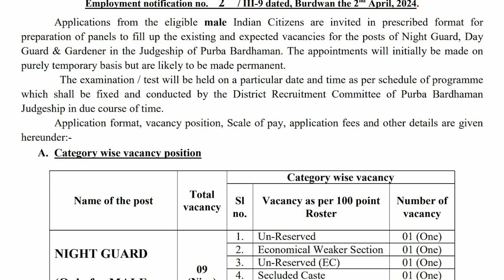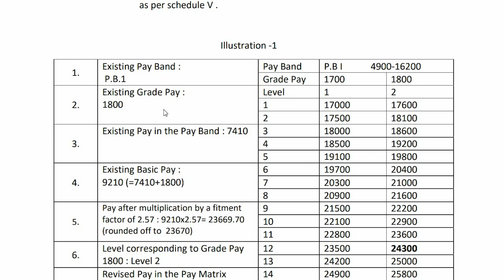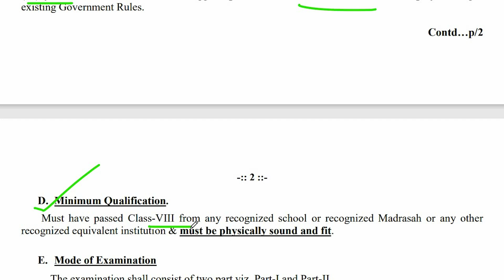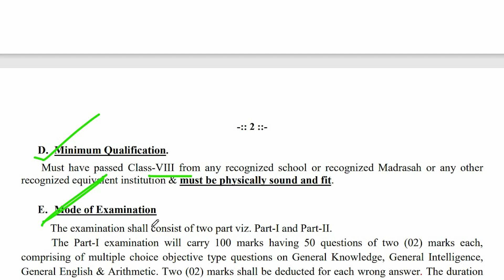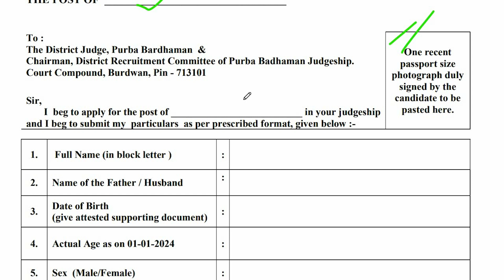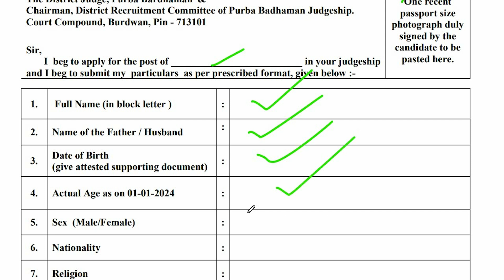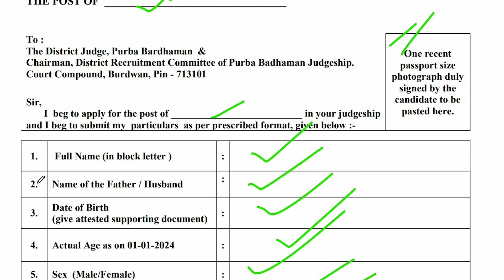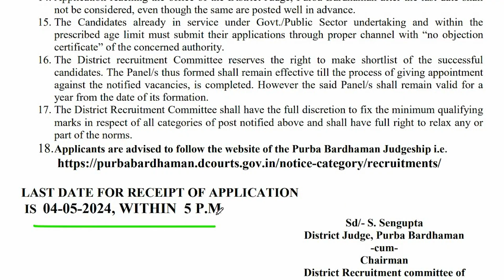রাজ্যে গ্রুপ ডি পদে নিয়োগ 💥 WB Group D Recruitment💥 groupd 💥 group_d 💥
📌 This video is about the recruitment of Group D in District Judge Purba Bardhman  2024 Notification Out. This video informed the news of govt. service which held upcoming service exam, its form fill up, syllabus, salary, age, etc. @ChakriSanbad

10th pass jobs
ChakriSanbad
wb group d recruitment 2024
group d new recruitment 2024
purba bardhaman group d recruitment
wb group d,group d recruitment 2024
wb group d new recruitment,chakrisanbad
Chakri Sanbad
district court recruitment 2024
purba bardhaman district judge recruitment 2024
district judge purba bardhaman recruitment 2024
district court recruitment
wb judge court recruitment 2024
purba bardhaman district judge court recruitment
wb district court recruitment 2024
group d job
📌 N.B.- This video use only for education and information purpose.

THANKS
DEBABRATA